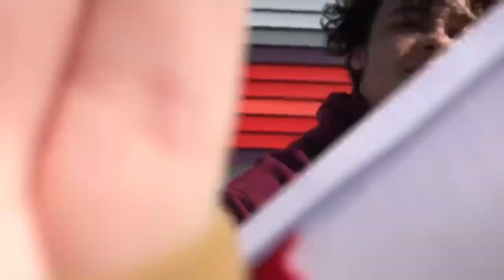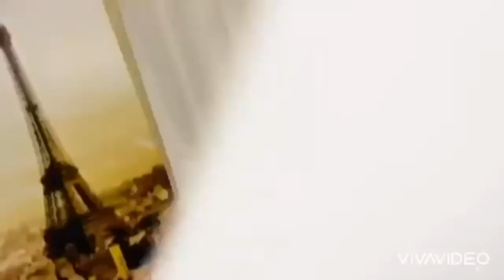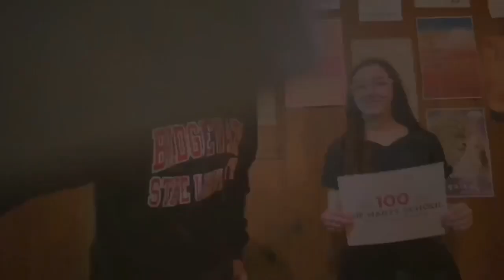Woonsocket High School Looking into the Future with 2020 Vision.